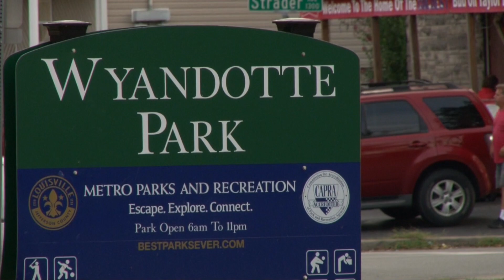Metro Park Ambassador Program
Do you have ideas on how to make your favorite even better & want to work with the community and Metro Parks to make that happen? Join the Parks Ambassador Program here by march 15th!